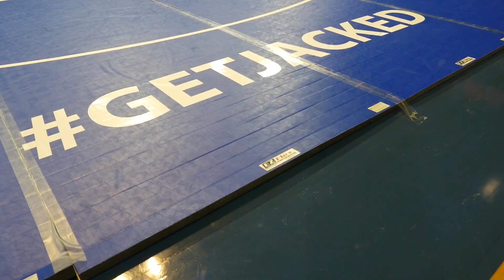Wrestling vs Oregon State Highlights (01.05.18)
South Dakota State's Seth Gross and Logan Peterson each recorded pins as the 15th-ranked Jackrabbits rang in the new year with a 30-13 dual victory over Oregon State Friday night at Frost Arena.